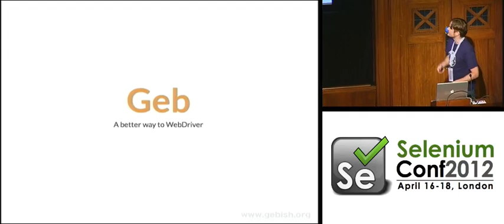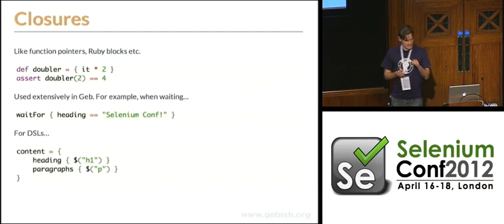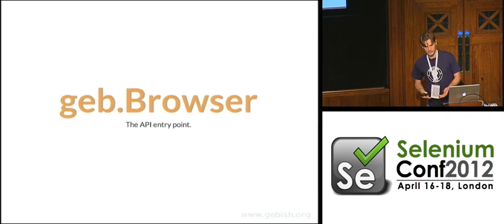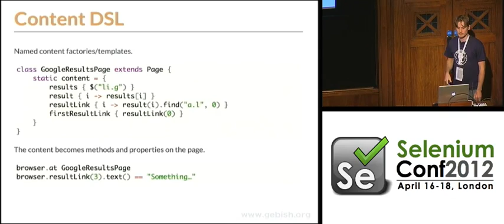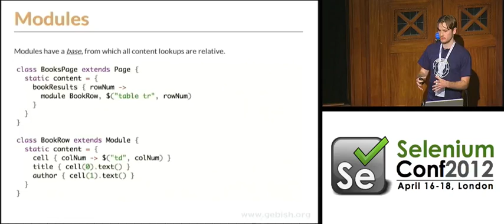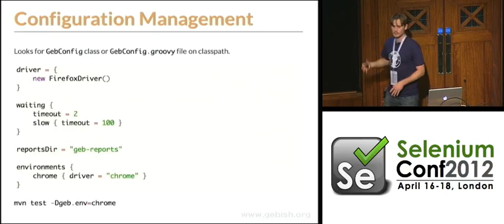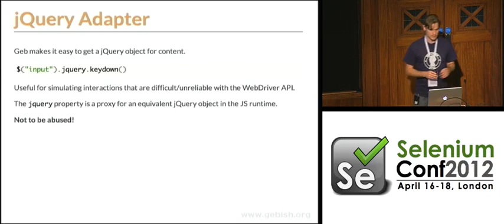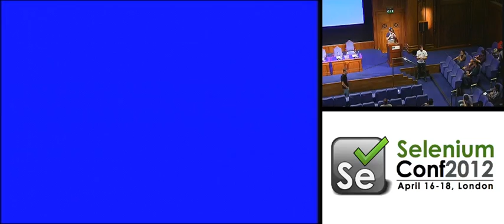Luke Daley: Geb -- Very Groovy Browser Automation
Geb -- is a browser automation solution for Groovy. It brings together the power of WebDriver, the elegance of jQuery content selection, the robustness of Page Object modelling and the expressiveness of the Groovy language. Geb enables more expressive, more concise, and (very importantly) more maintainable web tests.